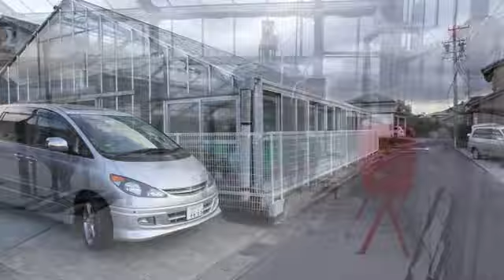Narita's House 2011